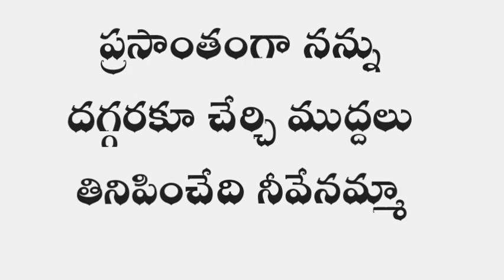నేను నీతో ఎంత గొడవ telugu Quotes